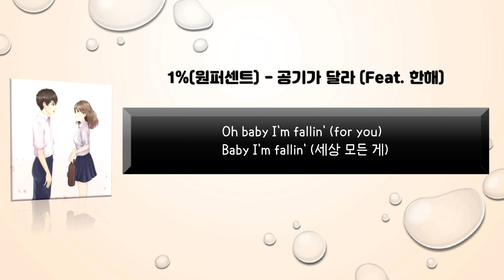1%(원퍼센트) - 공기가 달라 (Feat. 한해)